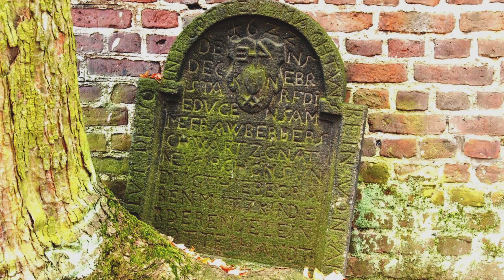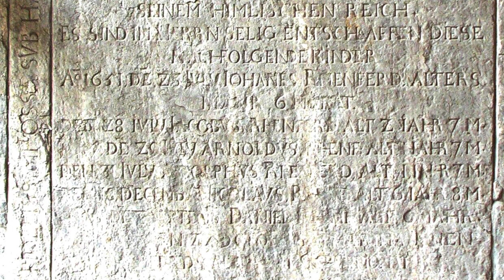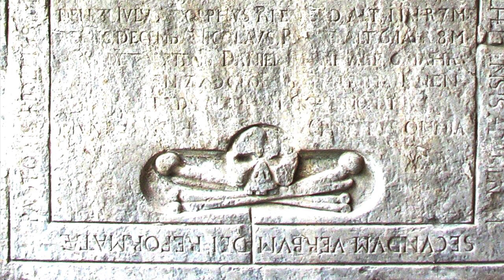EVANGELISCH IN MÜLHEIM. Teil 3. Im 30jährigen Krieg.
Mit dem Dreißigjährigen Krieg kommt auch über Mülheim eine Zeit des Schreckens und der Not. Doch die Reformierte Gemeinde überlebt.